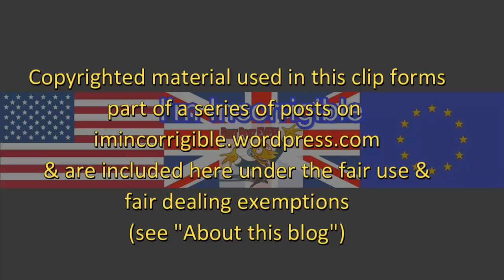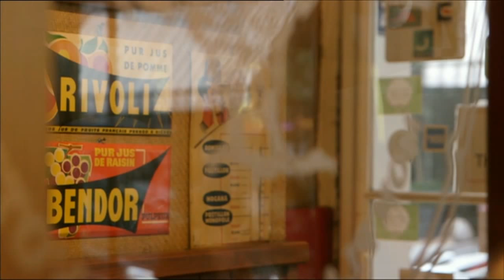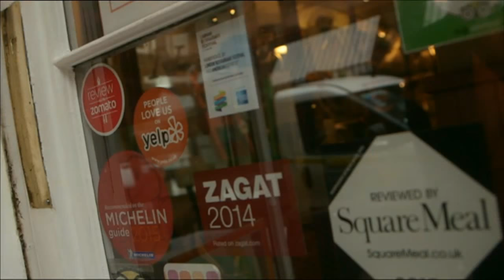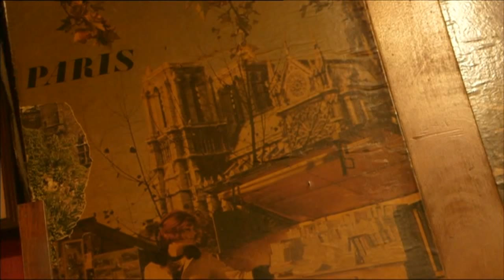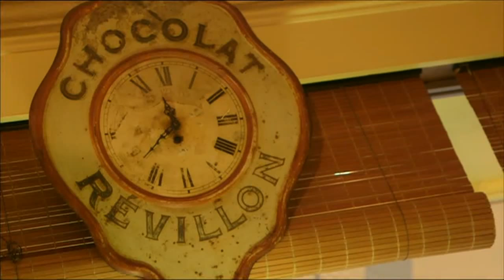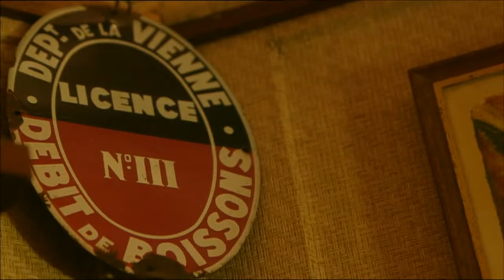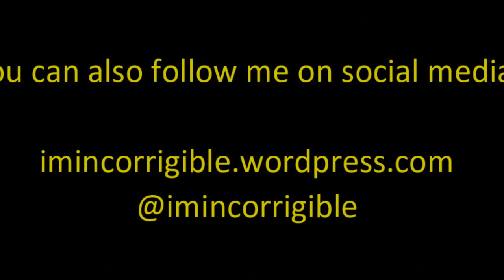This Week: John Pienaar's review of the week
This Week: 19 November 2015